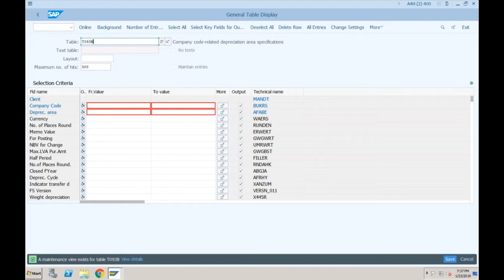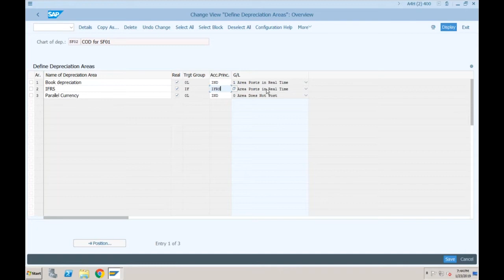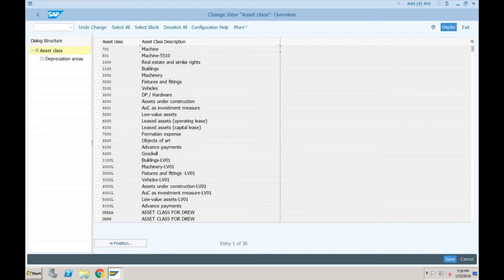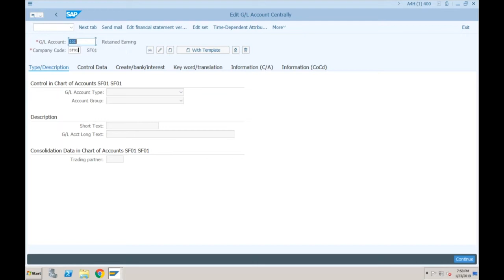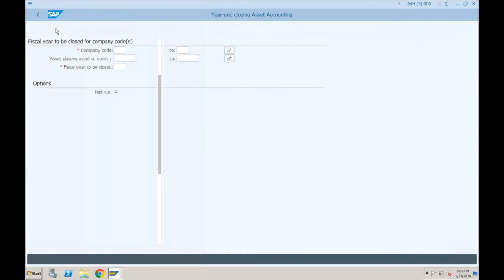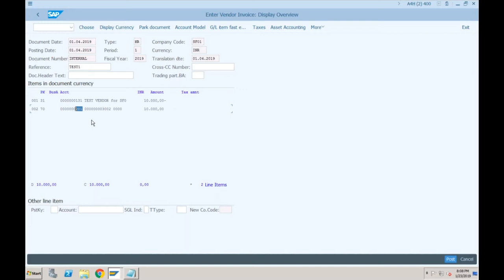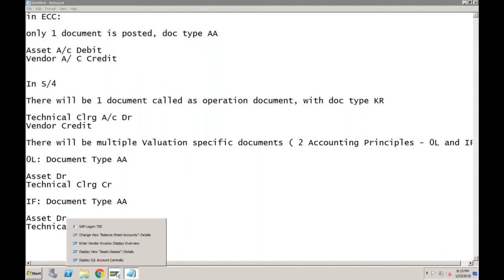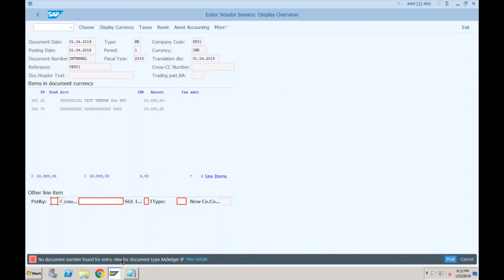11 New Asset Accounting 02